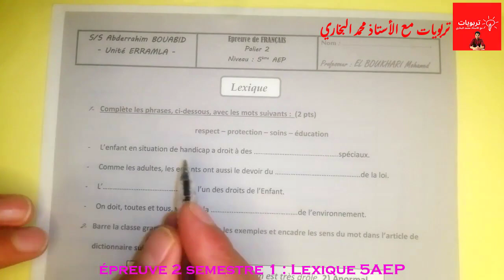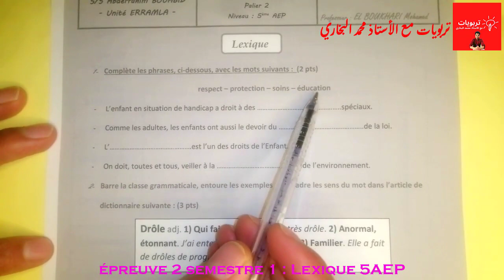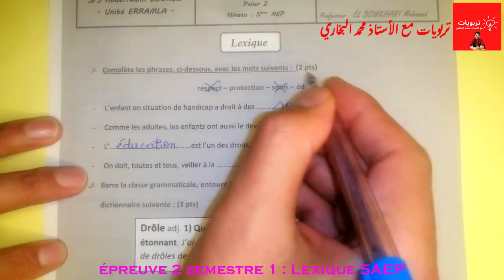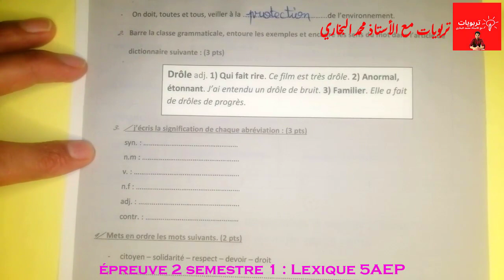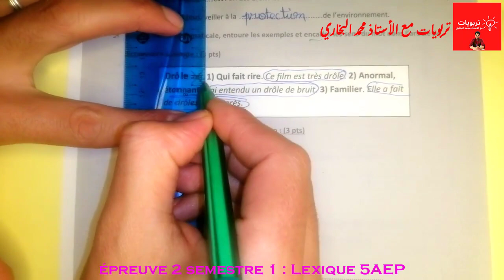فروض الخامس ابتدائي المرحلة الثانية الدورة الأولى - اللغة الفرنسية - LEXIQUE 5AEP